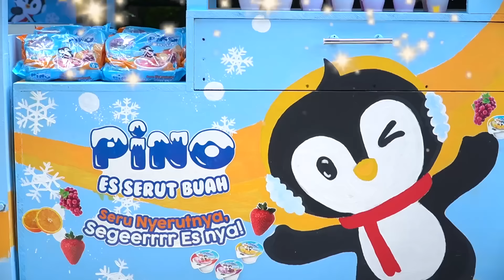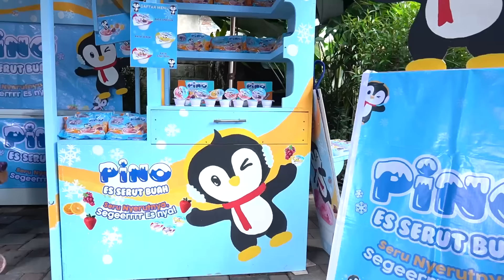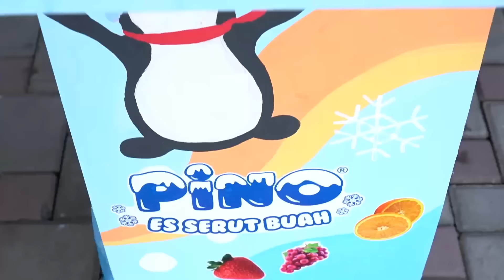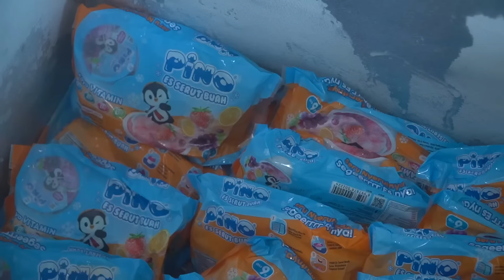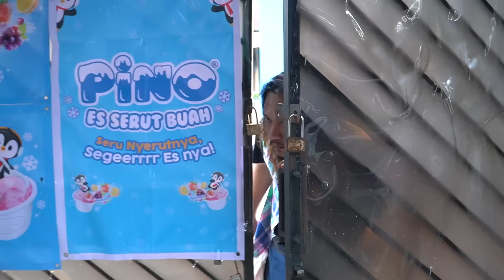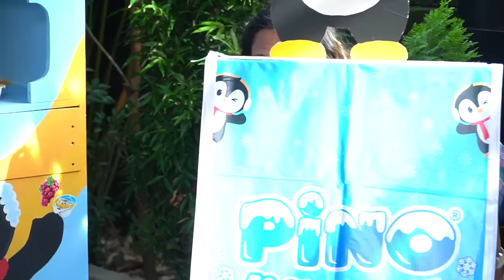LEIKA JUAL PINO ES SERUT BUAH😍 BUKA TOKO MOBIL AKI PINO MIRIP INDOMART